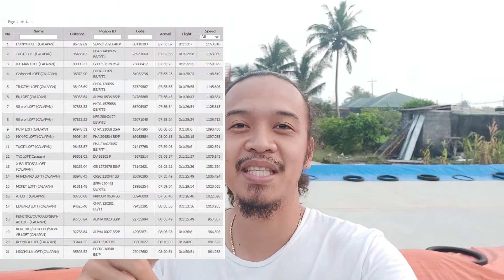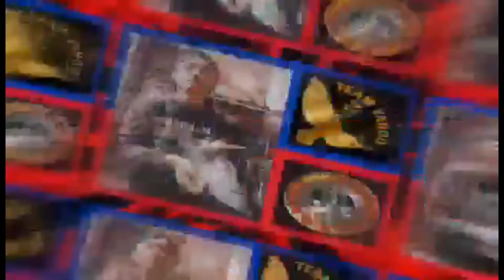SURVIVAL OF THE FITTEST! | CHPSC BATTLE OF THE SPRINTER 1ST LAP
Title: SURVIVAL OF THE FITTEST! | CHPSC BATTLE OF THE SPRINTER 1ST LAP |

*Newbie Fancier 🕊️
*Kalapati sa Mindoro 🕊️
*CHPSC 🕊️
*Calapan Homing Pigeon Sports Club 🕊️
*Baguhan sa kalapati 🕊️
*Racing pigeons 🕊️

🙏Maraming salamat sa panonood ng video at sa pag suporta. ❤️

Vlogging Setup:
📷 Camera Used: Samsung A70
🎥 Video Editing: VSDC Free Video Editing Software

🔔 Hit Bell icon para laging updated sa mga bagong videos

1ST LAP
1STLAP
1STOVERALL
2ND LAP
2NDLAP
2NDOVERALL
3RD LAP
3RDLAP
3RDOVERALL
AGRITV
ALAGANGMAGALING
ALFONS
ALFONS KLAAS
APARRI
APR
AYAW MAGPARES
BAGONG LOFT
BAGONGLOFT
BAGUHAN RACING PIGEON
BAGUHAN SA KALAPATE
BAGUHANKALAPATI
BAHAY NG KALAPATI
BAHAYKALAPATI
BALELENG
BASTY'S LOFT
BASTYSLOFT
BASTY'SLOFT
BATANES
BATANG FANCIER
BATCHER
BIHAG
BIRD
BIRDS
BIRDSOUND
BIRDTRAP
BLUEBAR
BREEDER
BREEDER STORY
BREEDERS
BREEDING SEASON
CARBOMAX
CHECKARD
CHPA
CHPSC
DAGIT
DAKMA
DERBY
DOVE
DREAMLOFT
EGAY YAP
ELCAMPION
FANCIER
FANCYPIGEON
FLYERS
FREEFLIGHT
FREEFLY
FREELIGHTPIGEON
GAMINGPIGEON
GERMAIN IMBRECHT
GERMAINIMBRECHT
GILINGAN
HOMING PIGEON CALAPAN
HOMINGPIGEON MINDORO
HOMINGPIGEONTV
HOWTO
IBON
ILOILO
INAKAY
JAN AARDEN
JANSSEN
JANSSEN
KALAPATE
KALAPATE CALAPAN
KALAPATE MINDORO
KALAPATE NAUJAN
KALAPATI
KALAPATI BAHAY
KALAPATI CALAPAN
KALAPATI GILINGAN
KALAPATI LOFT
KALAPATI MINDORO
KALAPATI NAUJAN
KALAPATI PALAY
KALAPATI PARK
KALAPATI SA CALAPAN
KALAPATI SA MINDORO
KALAPATI TIPS
KALAPATI TUTORIAL
KALAPATIBAHAY
KALAPATIDAGIT
KALAPATIDS
KALAPATIDS CALAPAN
KALAPATIDS MINDORO
KALAPATIDS NAUJAN
KALAPATILOFT
KALAPATIPS
KALAPATIRACE
KARERA NG KALAPATI
KARERANGKALAPATI
KOTRA BALELENG
KRPC
LAMBAT
LAUNION
LOFT
MADLALOFT
MADLALOFTTV
MCARTHUR
MINDORO RACE
MURANG LOFT
MURANG LOFT
NAGA
NATIVE
NDR
NELSON CHUA
NETOY
NEW LOFT
NEWBIE FANCIER
NEWBIE KALAPATE
NEWBIE KALAPATI
NEWBIE KALAPATI MINDORO
NEWBIE RACING PIGEON
NEWLOFT
NORTHDERBYRACE
OFFCOLOR
OFFCOLORRACINGLIGEON
OPAL
OVERALL
OVERALLCHAMP
OVERALLCHAMPION
PAANO
PAANOMANDAGIT
PAIRING
PALAY
PALAYAN
PAMURGA
PANGPURGA
PARES
PIGEON
PIGEON LOFT
PIGEON PARK
PIGEON RACING
PIGEON RACING CALAPAN
PIGEON RACING MINDORO
PIGEON RACING NAUJAN
PIGEONBREEDER
PIGEONFANCIER
PIGEONFLYER
PIGEONLOFT
PIGEONRACE
PIGEONRACING
PIGEONRACING CALAPAN
PIGEONRACING MINDORO
PIGEONS
PILIPINAS FANCIER
PITCHON
PLANTITA
PLANTITO
PMV VACCINE CLONE 30
POOLING
RACEPIGEON
RACING PIGEON
RACING PIGEON CALAPAN
RACING PIGEON MINDORO
RACING PIGEON NAUJAN
RACINGPIGEON
RACINGPIGEON CALAPAN
RACINGPIGEON MINDORO
RACINGPIGEON NAUJAN
RARECOLORS
RAREPIGEON
RAREPIGEONS
REDBAR
REGGIECRUZ
REGGIECRUZLOFT
RICEMILL
RICEMILL KALAPATI
SADDLEWHITE
SAGRELOFT
SAGRELOFTTV
SDR
SMASHRACE
SOUTHDERBYRACE
STICHELBAUT
STICKERBAUT
STREETRACE
STREETRACE
TACLOBAN
TAGALOG
TAIWANBIRD
TAIWANBIRDS
TAIWANPIGEON
TAIWANPIGEONS
TAMEDBIRDS
UNLIBREEDING
VHPA
VICTORIA HOMING PIGEON ASSOCIATION
VIEWING
WALAYTEKNIK
WHITEFLIGHT
WHITETOP
XMAKINA
XMAKINAOFFICIAL
MAYANA
ORCHIDS